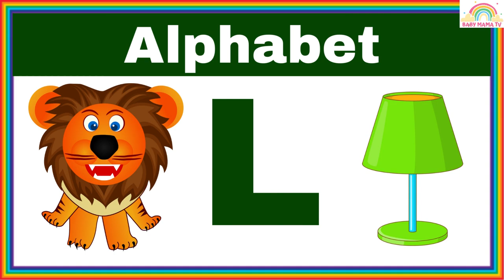ABCD I Alphabets I abc I abcd I abcde I ABC I A to Z I learn a to z I a to z I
Learn abcd